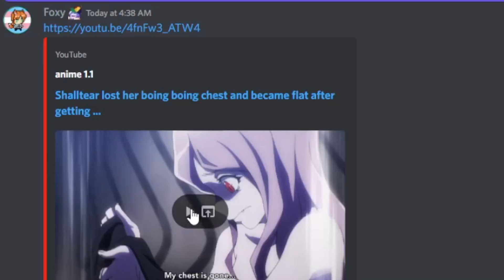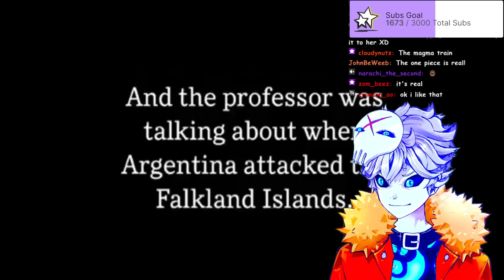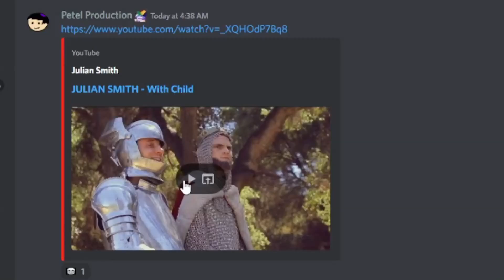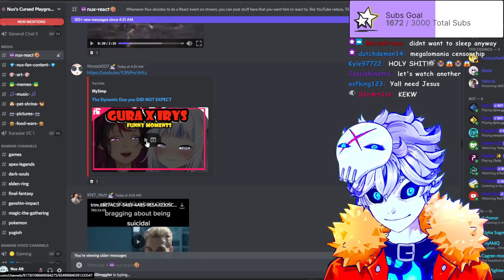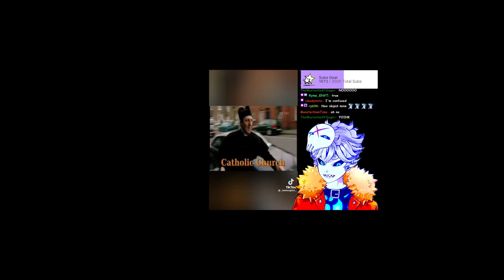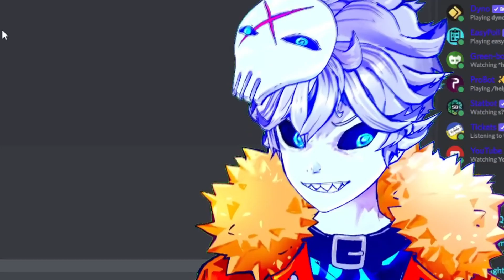If Discord Makes Nux Laugh, The Video Ends #72 (Overlord Edition)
Credits:

Vtube model Live2D :
Enma @ Ironvertex